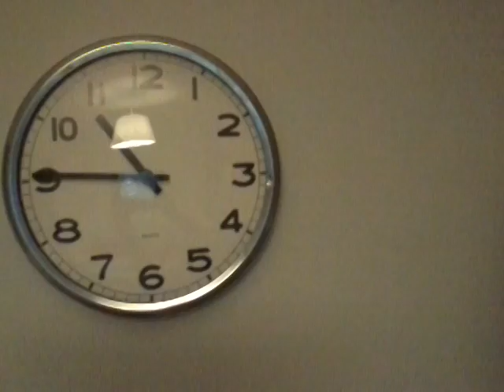GOD DAMMIT TIGGY!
I do love tiggy really